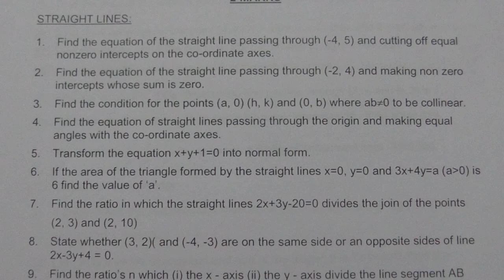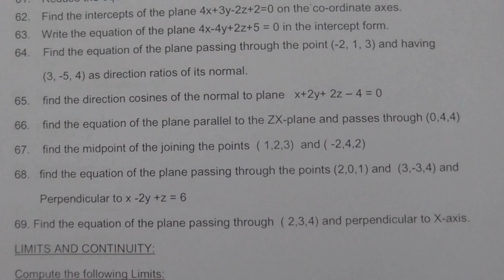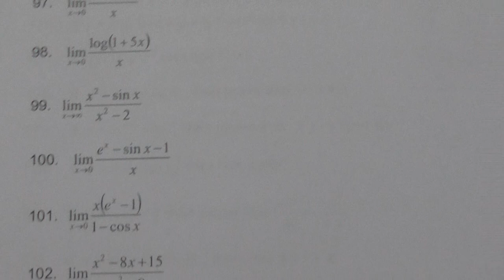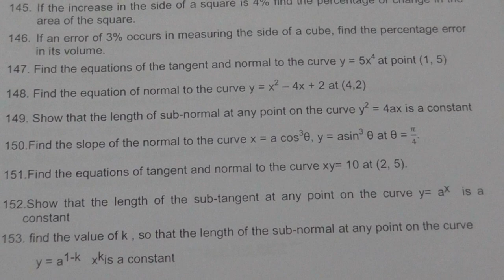Inter-I B Important Questions - 2 Marks for Public | 2020.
P.Dhanaraj(Maths Trainer),
you can message us if you have doubts.